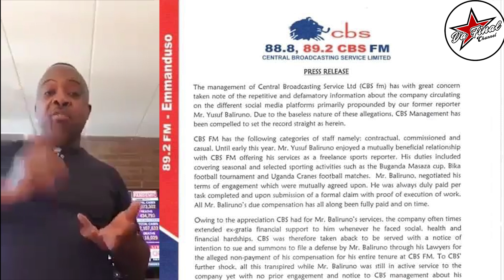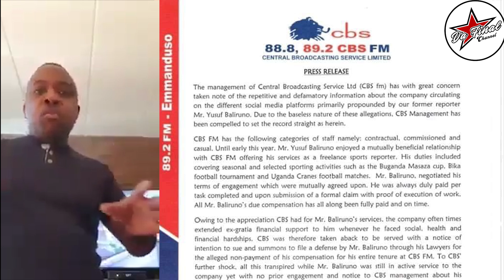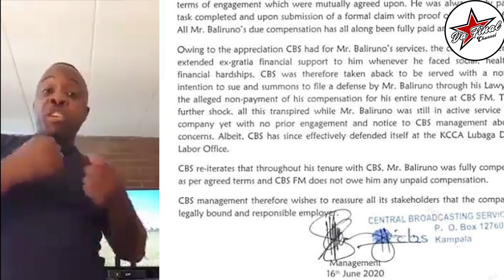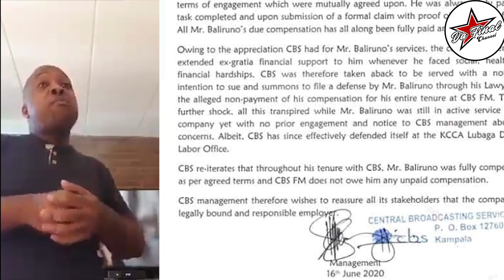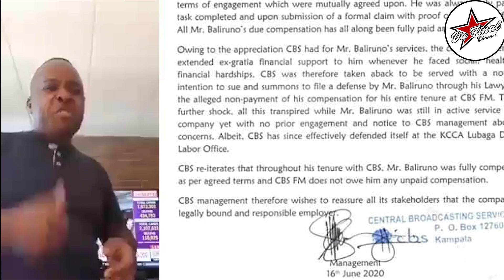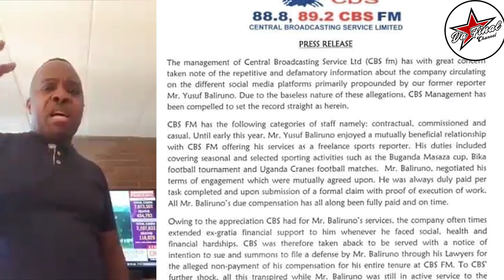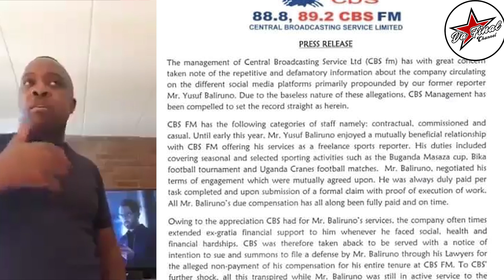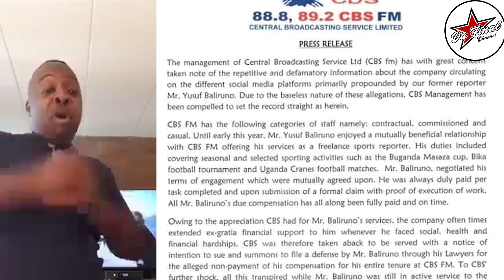CBS FM AVUDDEYO KU NSOGA YA YUSUF BALIRUNO (BYA NAKU)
CELEB GOSSIP